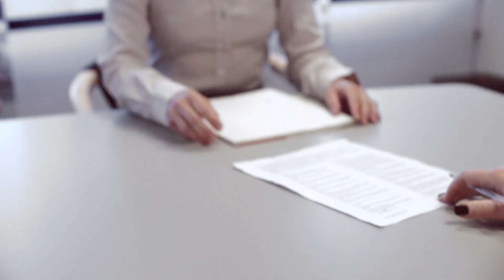Enigma Experience - Lonewolf [official video]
Truckfighters' Dango and Pezo returns with a new experience!
Song taken from the debut album ''QUESTION MARK' out Nov 13th 2020.

🌵 VIDEO by Kalle Öhrn. 🌵

Song writing and audio production by Niklas 'Dango' Källgren.

LYRICS:
Expectations form the outside
feel the pressure holding you down
it's your life
motivation from the inside
giving strength to stand firm on the ground

Like a lonewolf
got no pack
Like a lonewolf
on a different path

Frustration misunderstood
see the framework limit your soul
it's your life
inspiration to feel alive
so creative go on let it out

Like a lonewolf
got no pack
Like a lonewolf